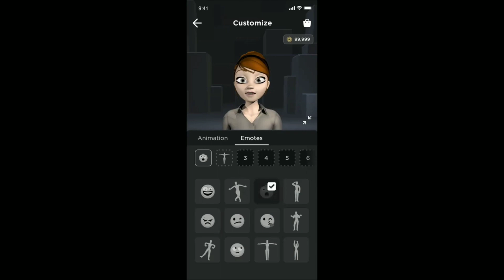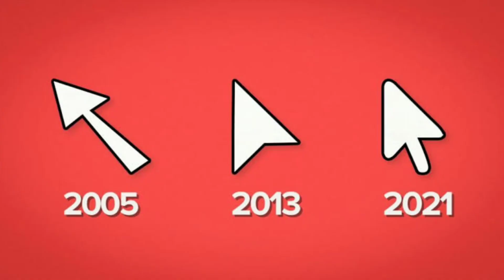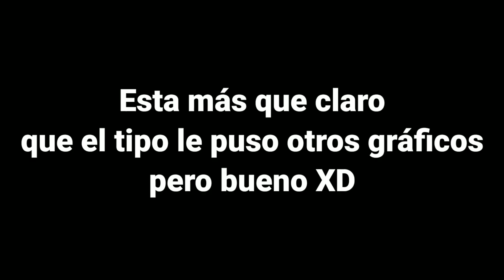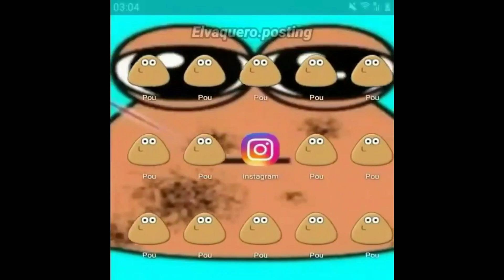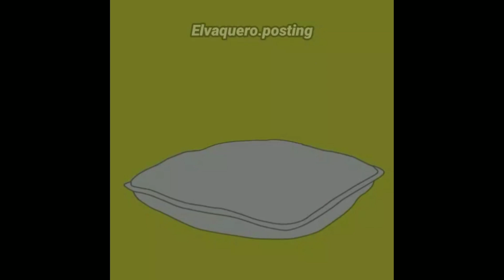EL GRAN PROBLEMA de ROBLOX